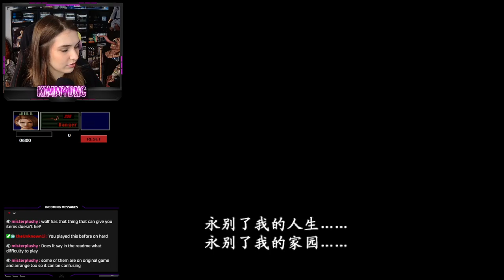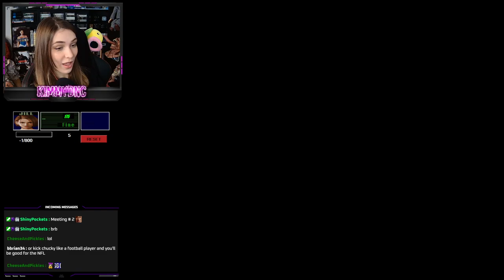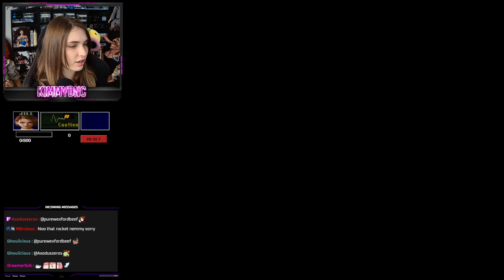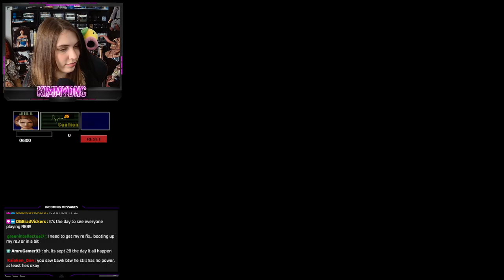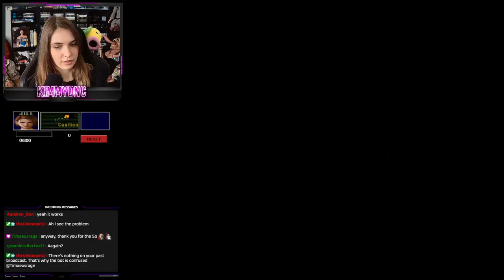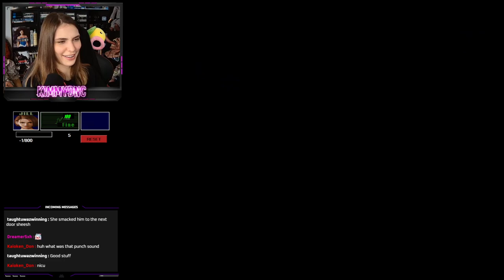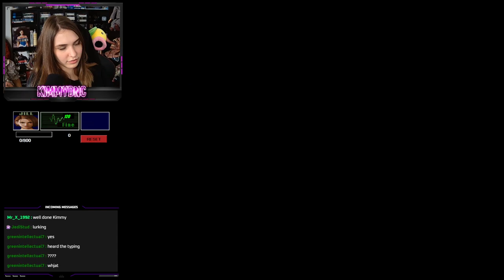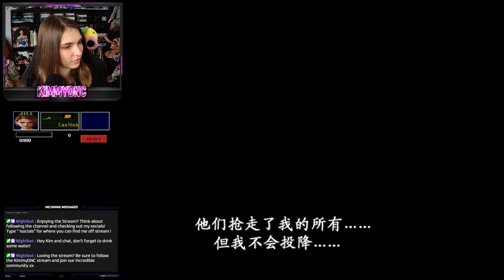RESIDENT EVIL 3 - KETU MOD 3.0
Mod made by: KeTu